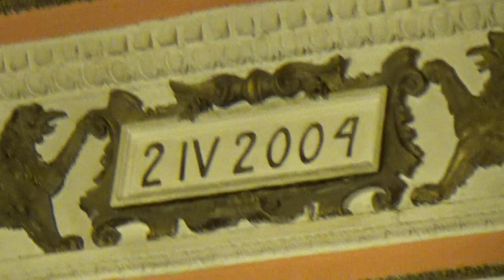130 години ЖП Войски (ВМТ) - ОСЗР - 1 част